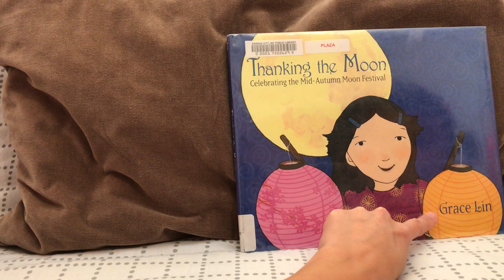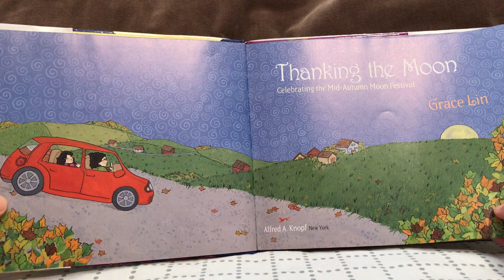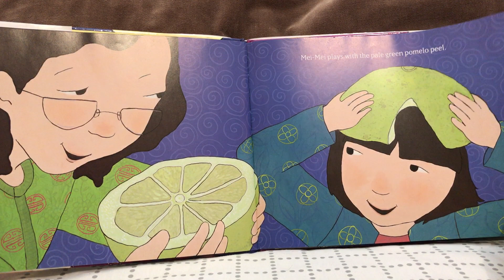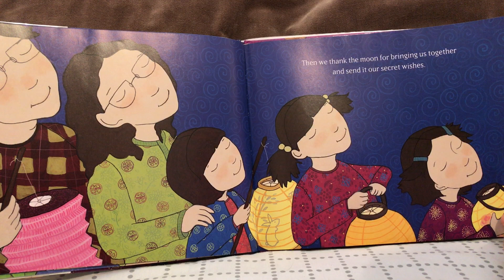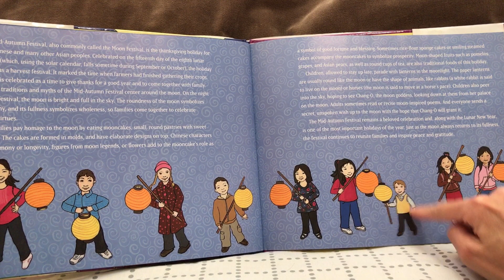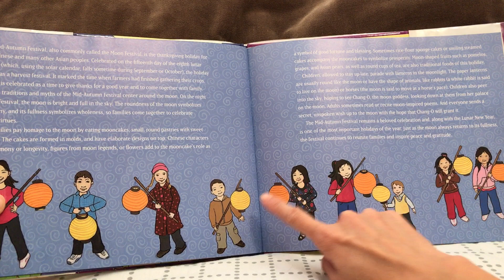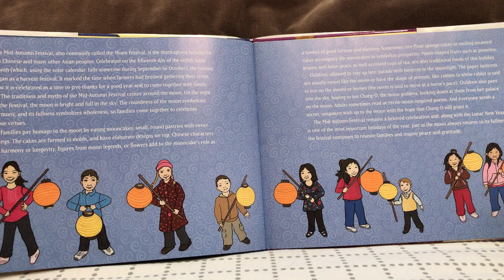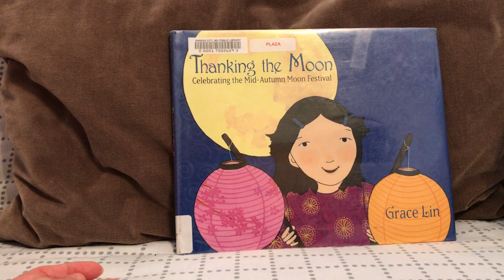Thanking the Moon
早媽早妹不專業親子共讀(Thanking the Moon) ：這是本以中秋為主題所書寫、繪製的繪本，內容簡單易懂，非常適合作為介紹中秋給外國孩子的入門繪本。中秋的滿月在天空溫柔地發光，入夜後我們一同去欣賞它。媽媽準備了野餐的東西，爸爸將供桌和祭品擺好，妹妹戴上柚子皮做的帽子，姊姊拿出色彩鮮艷的燈籠，我則替大家倒茶。我們一起共享鬆軟可口的月餅，一同感謝月亮讓全家團聚，然後靜靜許下心願。月亮在中秋節的晚上溫柔地照看著我們。

除了主要的故事內容，最末兩頁作者以更深入的文字介紹中秋節的由來和傳統。此外，封面及封底內頁還將與中秋會用到的相關的物品以圖+詞的方式整理出來，包含：月餅(moon cake)、柚子(pomelos)、兔子(rabbit statue)、詩集(book of Chinese poetry)、茶具(tea set)、發糕(smiling steamed cake)、蠟燭(candles)、燈籠(lantern)、燈籠提把(sticks for lanterns)、野餐墊(picnic blanket)、水梨(Asian pears)、供桌(honor table)和螢光棒(glow sticks)。

作者林佩思(Grace Lin)是華人移民的第二代，父母都是台灣人，包含Grace在內有三個女兒她的著作多半是取材自家人及其家庭生活。早妹與我曾經共讀過林佩思的《Ling & Ting》系列(9/29共讀日記)、《Fortune Cookie Fortune》(5/9共讀日記)以及《Bring In The New Year》，她的作品都很有趣又充滿濃濃的中國風，所以我們母女倆非常喜歡。